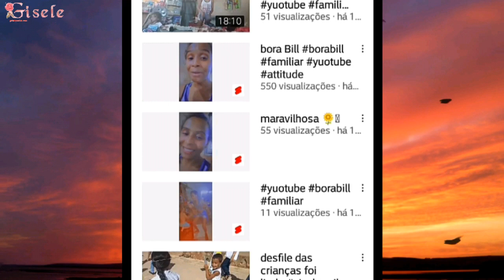Divulgação de Canal Vip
canal divulgado @SAMARAEFAMILIAR

✨❤ Quer nos enviar um Mimo ou Cartinhas?!
 👉Caixa Postal: 10111  N:61
Cep: 23050970
 ❤💋 Obrigada pelo carinho e por está aqui fazendo parte dessa família!!!⚘